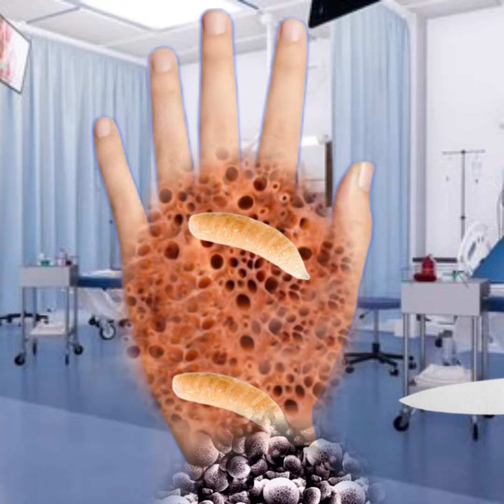Worm removal asmr remove worm & maggot hand infected asmr maggot infected head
back side remove,asmr remove mutant hands,acne removal,worm infected back,asmr remove genital warts infected,asmr remove big acne worm infected belly,remove the big pus from the student's hand,asmr maggot infested head backside remove infection|,ticks removal,asmr removing big acne worm infected hand deep cleaning animation,back ticks removal,worms and maggots removal